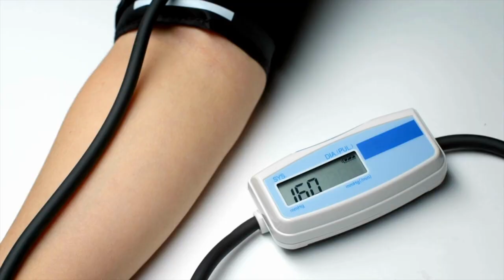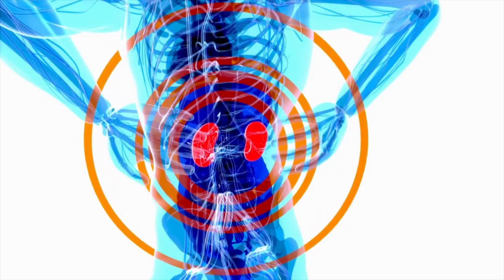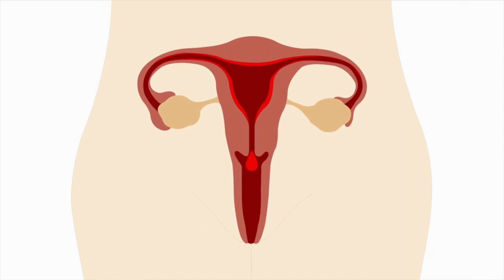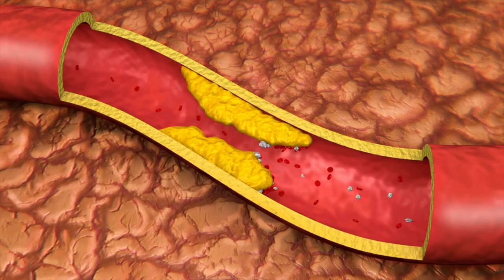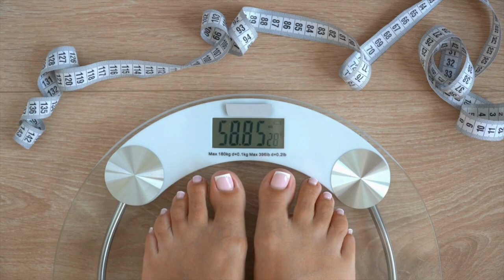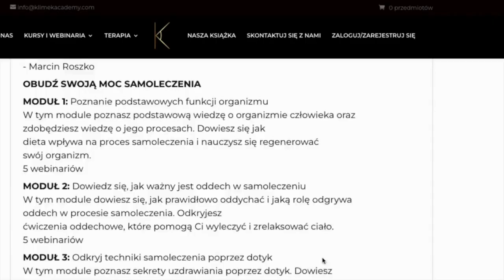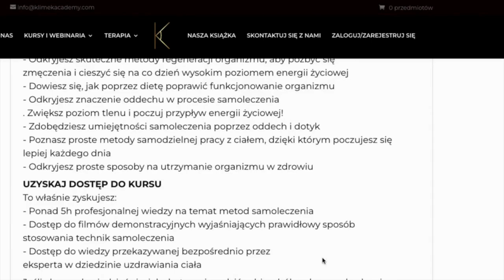Nadmierne ilość wody powoduje opuchliznę? 9 sposobów na utrzymanie równowagi wodnej.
Czy zdarzyło Ci się czuć opuchnięte ciało po spożyciu dużej ilości wody? To może oznaczać, że Twoja równowaga wodna jest zaburzona.
W dzisiejszym odcinku dowiesz się, dlaczego woda zbiera się w organizmie i jak możesz się jej pozbyć, aby powrócić do zdrowego balansu. Nasz specjalista przedstawi 9 skutecznych sposobów na redukcję nadmiaru wody, w tym na przykład zwiększenie spożycia białka i potasu oraz ograniczenie sodu i cukru. Po obejrzeniu tego filmu będziesz miał/miała wiedzę i narzędzia, aby utrzymać równowagę wodną w swoim organizmie. Daj znać w komentarzu, jakie metody zadziałały u Ciebie!

Nasz specjalista Krzysztof Klimek jest dyplomowanym fizjoterapeutą, terapeutą holistycznym, specjalizującym się w terapii narządu ruchu, terapii czaszkowo-krzyżowej oraz akupunkturze.
Jego pasją jest ruch ludzkiego ciała i wpływ psychiki człowieka na postawę ciała. Wszystko w organizmie jest ze sobą powiązane, a holistyczne podejście w terapii pomaga mu znaleźć wszystkie możliwe przyczyny zaburzeń u pacjentów. Od wielu lat głęboko studiuje, jak nasza psychika wpływa na postawę i wzorce naszego ruchu. Leczeniem bólu u pacjentów zajmuję się od ponad 18 lat.

// P R Z Y D A T N E    L I N K I

⬇️KSIĄŻKA - PRZEWODNIK PO ĆWICZENIACH
'Jak w prosty sposób zapewnić sobie życie bez bólu' Krzysztof Klimek:

// R O Z D Z I A Ł Y
00:00 - W dzisiejszym odcinku
00:40 - Regulacja poziomu wody w organizmie
01:20 - Jak dieta wpływa na zatrzymywanie wody?
02:23 - Gospodarka hormonalna, a nadmiar wody w ciele
03:04 - Choroby wywołujące nagromadzanie się wody
03:53 - Lekarstwa
04:25 - Objawy zatrzymywania wody w organizmie
05:02- Jak zapobiegać zbieraniu się wody?
05:24 - Leki i suplementy
06:19- Domowe sposoby na pozbycie się nadmiaru wody
07:45- Zakończenie